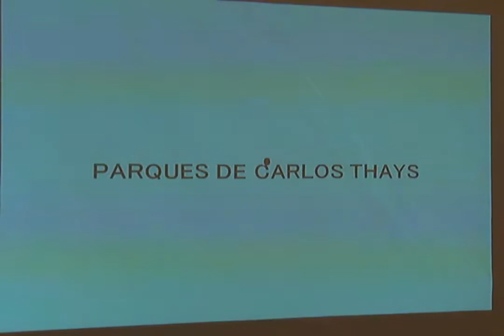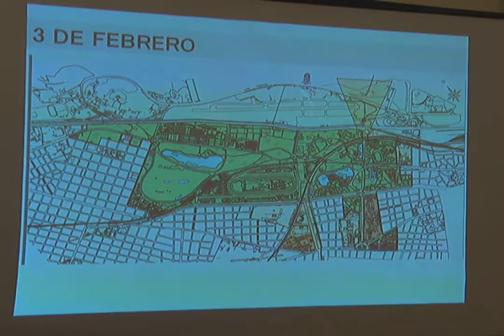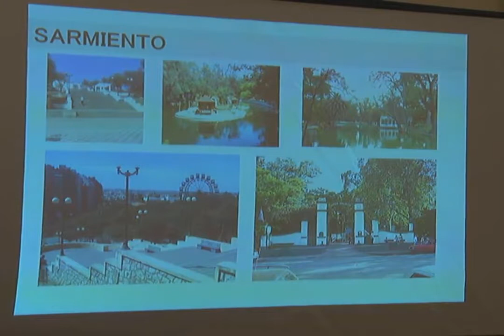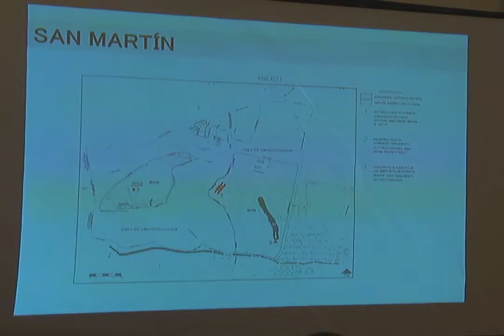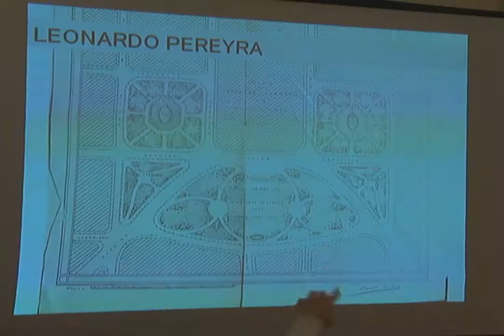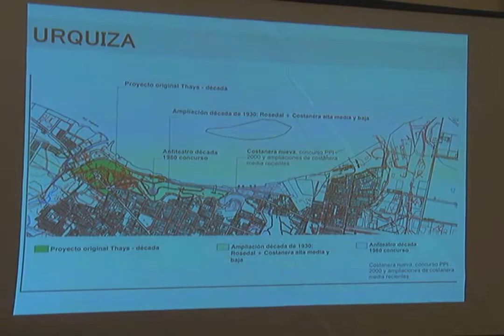Comisión Nacional de Preservación del Patrimonio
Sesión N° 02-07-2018